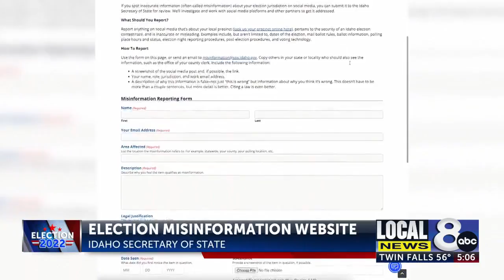Idaho Secretary of State encourages voters to be vigilant of election misinformation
Idaho Secretary of State encourages voters to be vigilant of election misinformation [(951335)]